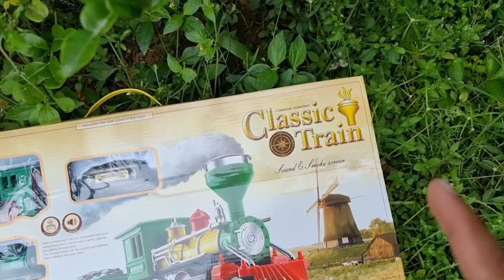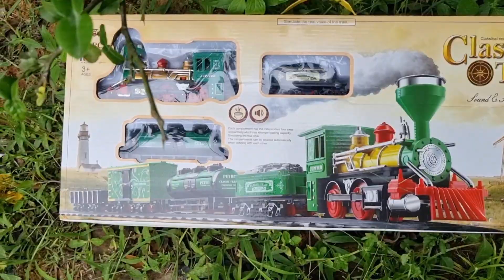Unboxing dan Merakit Mainan kereta Api Classic Train, Kereta Api Indonesia